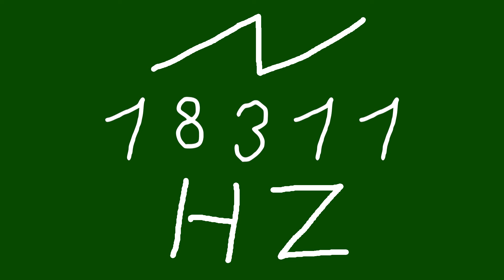18311 hz saw